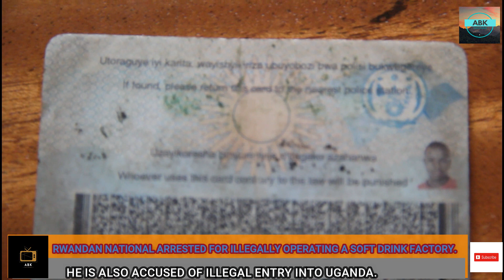Rwandan National arrested in Kabale District for operating an illegal Soft drink Factory.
Authorities in Kabale District have arrested a Rwandan National for allegedly operating an illegal Soft Drink factory, disregarding sanitation and hygiene guidelines and forging Uganda National Bureau of Standards stamp.
The suspect who was identified as, Jaan De dieu Mbonimpa, a resident of Nyagatare district in the North East of Rwanda, was found producing a soft drink called “Marishari” in Kyanamira parish, Kyanamira sub county of Kabale District

The Kabale Resident District Commissioner (RDC), Godfrey Nyakahuma, said the suspect was found operating without a working permit, certificate from National Environment Management Authority (NEMA), certificate from Public Health and had a forged certificate from Uganda National Bureau of Standards (UNBS), which he said leaves the lives of consumers at risk.
The operation to arrest the was headed by the District Internal Security officer, Reuben Mutabazi, the Kabale district senior Environment officer, Evas Asiimwe and the Kigezi region Police Environmental protection officer, Sam Kyomukama and the Assistant District Health Officer, Environmental Health, Oliver Namanya,

Nyakahuma, accuses the suspect of picking some of the bottles, he was using from garbage skips, forging UNBS Stamp, illegal entry, failure to get a work permit and also not getting clearance from Health department.

He also accused Mbonimpa of misleading the public that his drink helps to cure ulcers, liver, leukemia, cough and increases libido.

The Kabale Assistant District Health Officer, Environmental Health, Mr Oliver Namanya, says that the drink was being prepared under unhygienic people which puts the lives of people at the risk of diseases like diarrhea diseases, cancers and other abdominal consequences.

The Kabale District senior Environment officer, Evas Asiimwe, also says that the suspect was doing business without approvals from NEMA and Public Health Act.

However, Mbonimpa, 29, claimed that he started the business a month ago after getting an operating license from Kyanamira sub county officials, which RDC Mr Nyakahuma said should be revoked immediately.
At the time of his, Mbonimpa claimed that he had produced over 200 cartons of Marishari Soft Drinks.  When asked about ingredients of his soft drink, Marishari, Mbonimpa said that he mixes honey, jinger, rosemary, citric acid, tea of culture and sodium benzoate.
The suspect is said to have been supplying the drink to areas of Mbarara, Ntungamo, Kabale, Kisoro, Rukiga and Rukungiri among other areas.

END